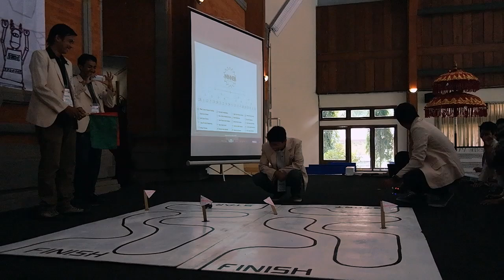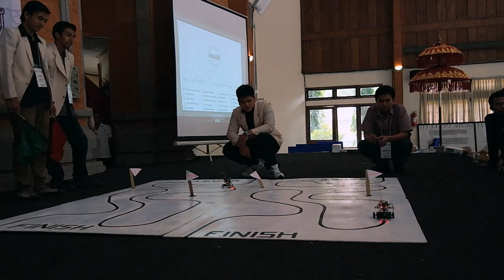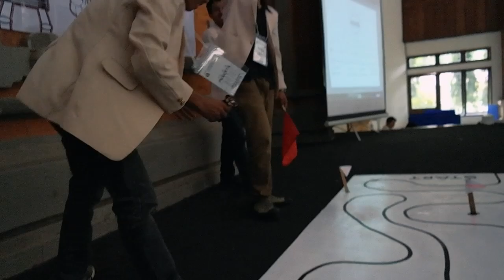Lomba Line Follower Politeknik Negeri Bali 2014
Baru aja subuh bikin line follower untuk yang pertama kalinya, dan bersyukur mendapatkan juara 2 untuk line follower saya.